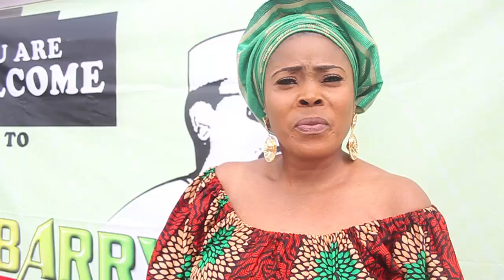FUJI ICON'S WIFE, ALHAJA IDIAT BALOGUN TELLS HER STORY ... BARRISTER AS A HUSBAND, FATHER PLUS MORE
Beautiful Alhaja Idiat Balogun is one of Dr Sikiru Ayinde Barristers wives...her experience with the Icon of music is unveiled here.